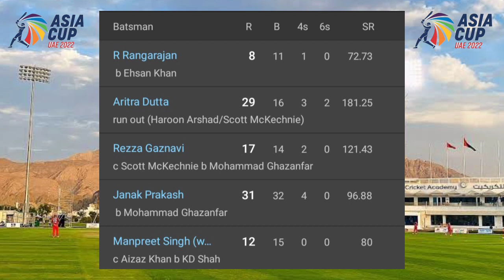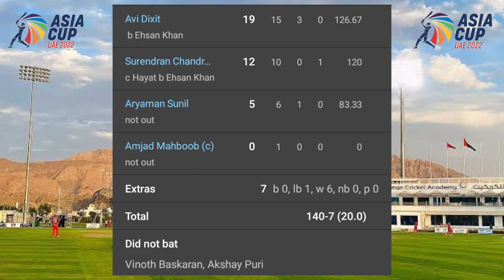Singapore vs Hong Kong 1st Match, Asia Cup Qualifier 2022 Highlights | HK Won By 8 Runs